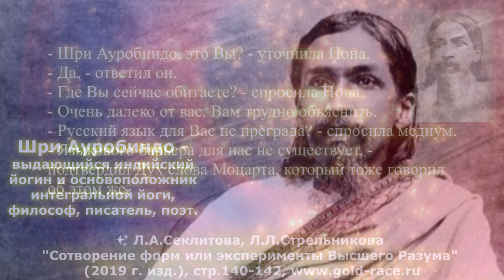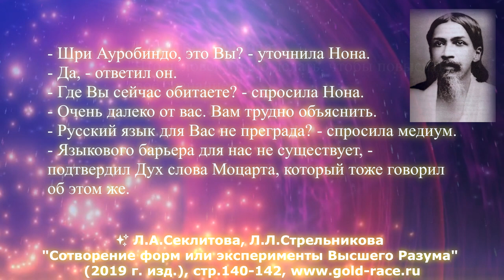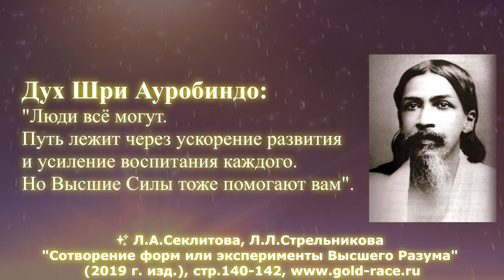Беседа с Духом Шри Ауробиндо💫✨ По мотивам ✨ Л.А.Секлитова, Л.Л.Стрельникова "Сотворение форм или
Беседа с Духом Шри Ауробиндо💫✨ . По мотивам ✨ Л.А.Секлитова, Л.Л.Стрельникова "Сотворение форм или эксперименты Высшего Разума"